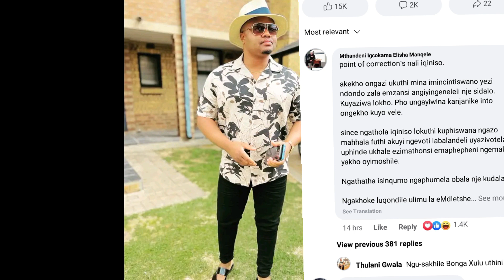UMthandeni udalule isizathu sokungabinayo indodo...